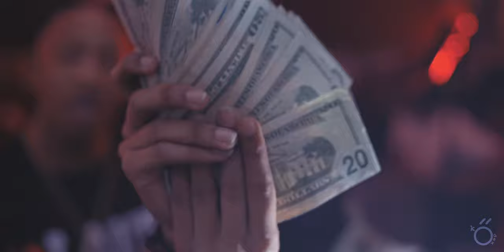JayRunUp ft. Carti Jew - Fake Wit It (Official Music Video) [Dir.@Kenny Kodex]